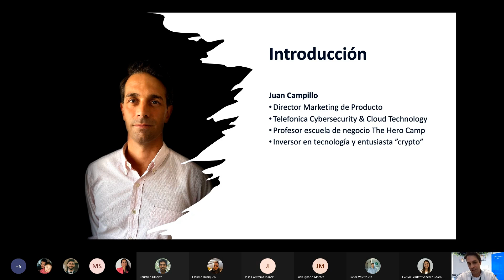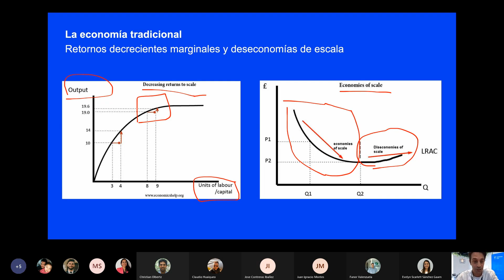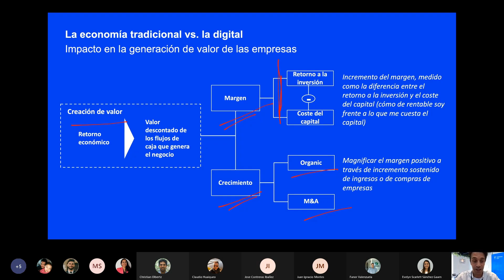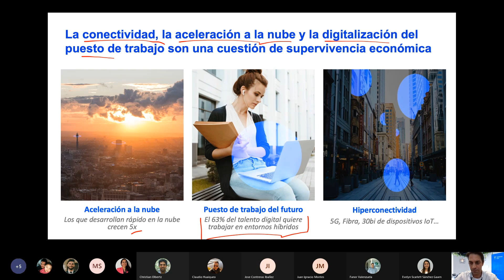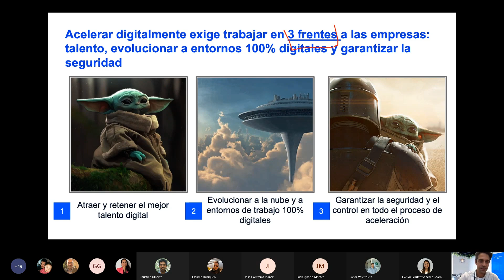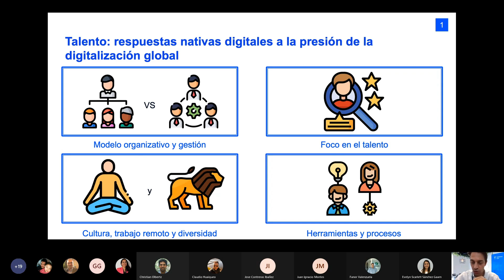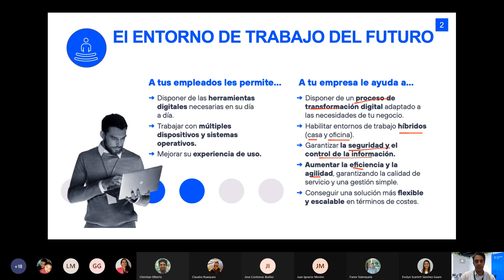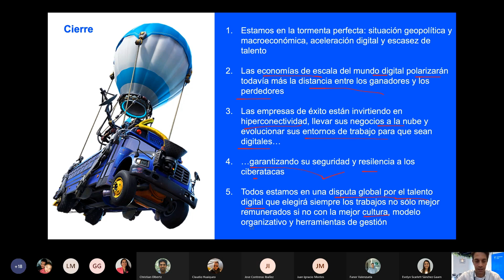Summit TI Arauco 2022: "La transformación digital de la industria es una cuestión de sobrevivencia"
Conoce en esta charla las oportunidades que tienen las empresas para evolucionar y crecer con el uso de nuevas tecnologías, que son claves para hacer frente a los cambios en el contexto de incertidumbre que vivimos actualmente.